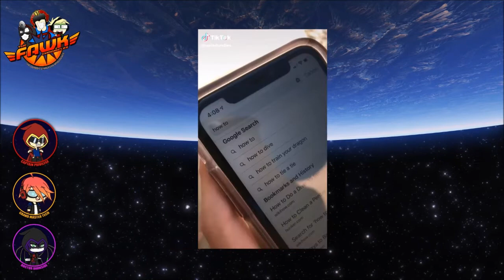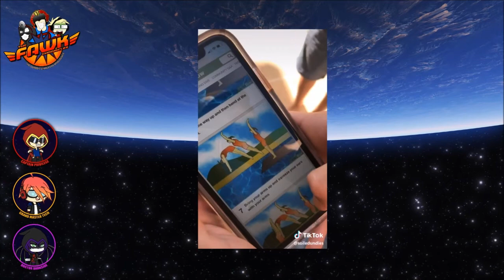Tik Tok to Make The Boredom Stop! (Funny Reactions) 2020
In this episode we react to Funny Tik Tok Memes, Scottish reactions to Tik Toks in a compilation.

Tik Tok Compilation, Funny Reactions, Scottish people reacting to TikToks.

Please take a look at our associates and network below.

Our Twitters:
Yangy: @YangyYoung
Gingpin: @Gingpin
Cpt Privilege: @fawkcptp
Dr Darkside: @fawkdrd
GM Tech: @fawkgmt
The Show: @fawkchronicles
The FAWK Chronicles content three days a week

The Fawk Chronicles are a part of Indi Scots

Join the search!